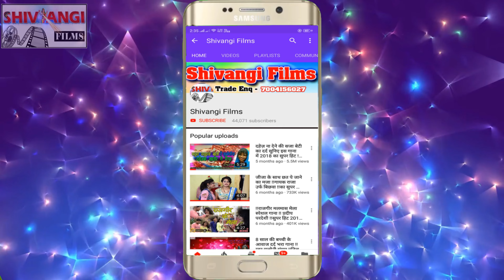Video_2023 | Nisha Nayan | लेके घुममी कटोरा दुनु हथवा जोड़ी के | Maghi विडियो Song 2023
Title:  Leke Ghummi Katora Dunu Hathwa Jodi Ke
Singer:  Nisha Nayan
Lyrics:  NNP
Releasing :
Recording- Shivangi Recording Studo (Rajgir)
Lable: Shivangi Films
Editor:  Piyush Arya